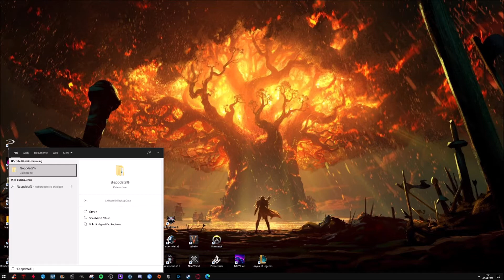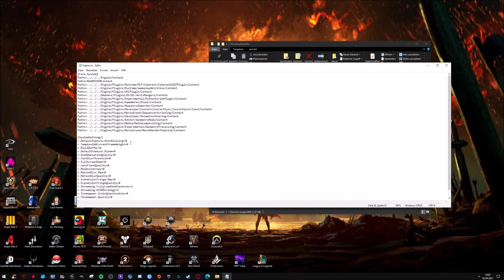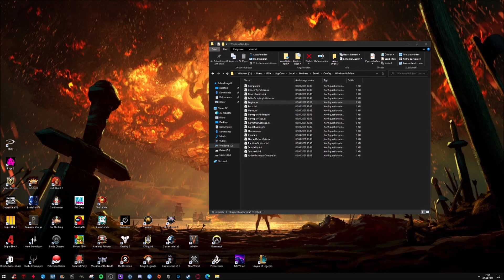Outriders Performance verbessern und bessere Erscheinung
(derzeit leider krankheitsbedingt ein paar Tage Pause)

Outriders unbedingt über die Steambibo mit Directx11 ausführen.

[SystemSettings]
r.DefaultFeature.AntiAliasing=2
r.TemporalAACurrentFrameWeight=0
r.BlurGBuffer=0
r.DefaultFeature.Bloom=0
r.EyeAdaptationQuality=0
r.FastBlurThreshold=0
r.FullScreenMode=0
r.LensFlareQuality=0
r.MaxAnisotropy=0
r.MotionBlur.Max=0
r.MotionBlurQuality=0
r.SceneColorFringe.Max=0
r.SceneColorFringeQuality=0
r.Streaming.FullyLoadUsedTextures=1
r.Streaming.HLODStrategy=2
r.Tonemapper.GrainQuantization=0
r.Tonemapper.Quality=0

Mausbeschleunigung entfernen:
[/Script/Engine.InputSettings]
bEnableMouseSmoothing=False